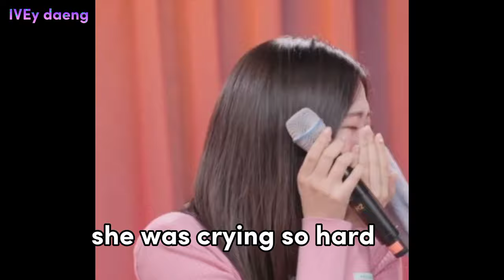IVE members made their leader Yujin cry so hard